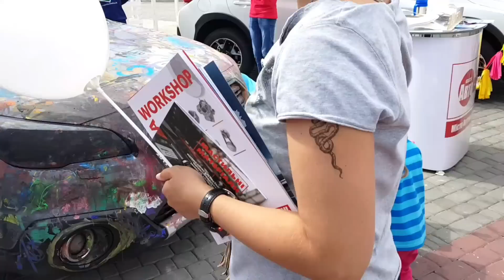Oyun parkında eğlendik Kids outdoor playground